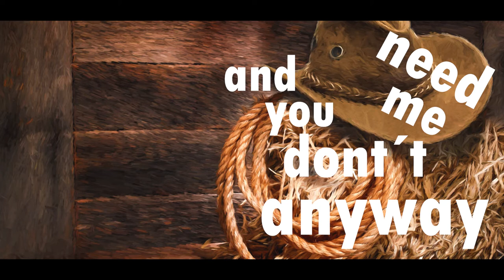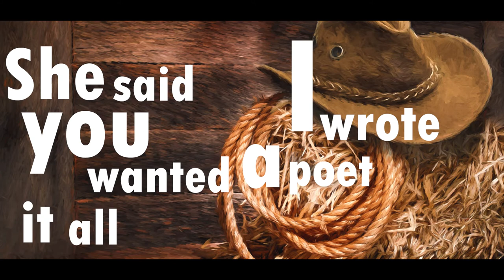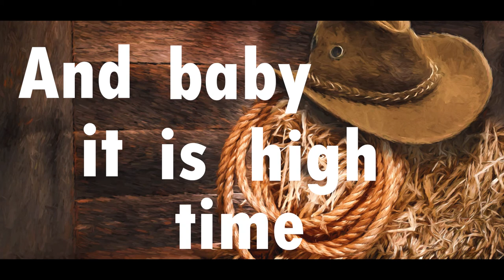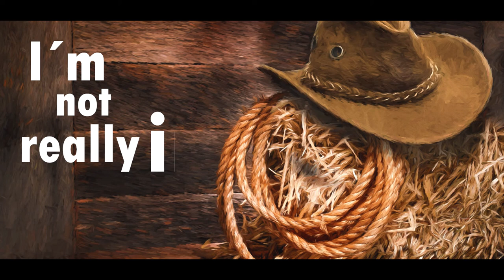LP - Love Somebody lyrics